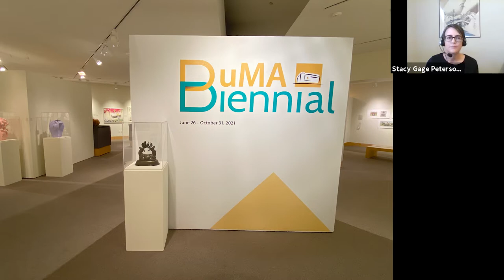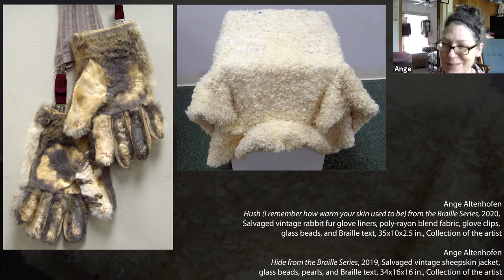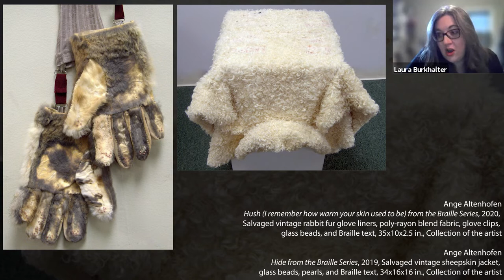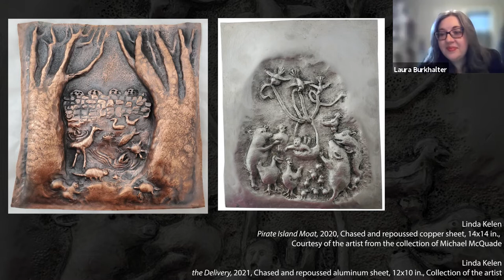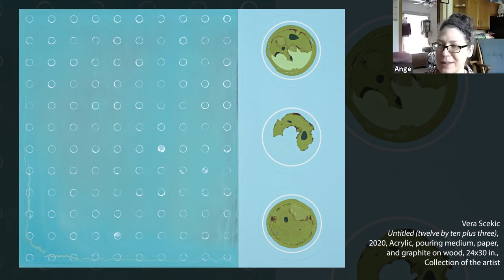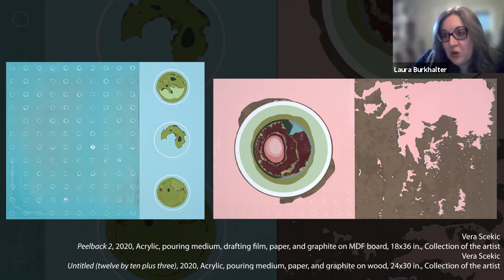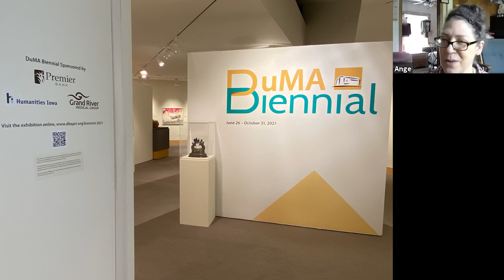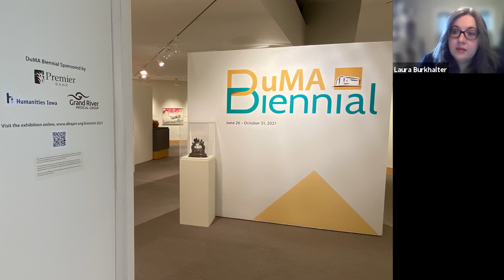Virtual Gallery Talk - 2021 DuMA Biennial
Join Laura Burkhalter and many of the artists from the 2021 Biennial in a virtual gallery discussion about their works in the show.